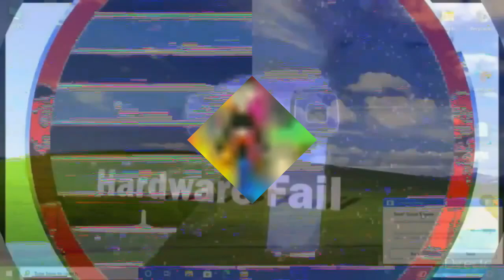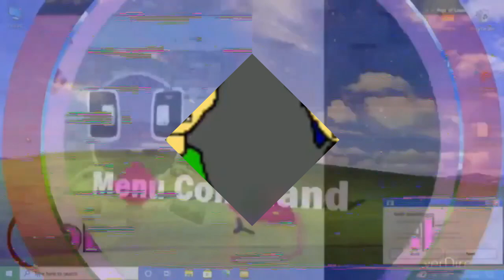K.../H.../[.../Y.../[.../K.../(.../T.../Diego Leal's Clubhouse S2 E1: Happy Freddy & Batty Day